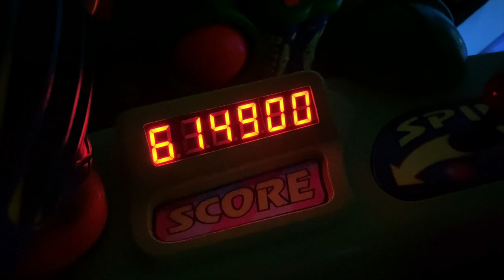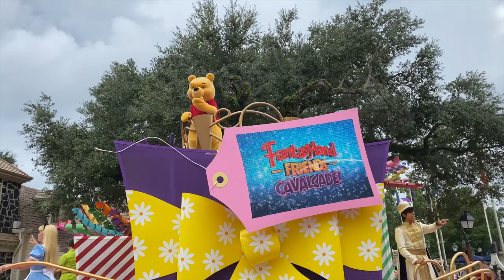Our Day at Magic Kingdom | Back at Walt Disney World | September 2020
In this video, we finally make it back to Magic Kingdom during Covid, and we get to ride some rides and enjoy the magic back home. We take a look at some character cavalcades, ride some rides, and check out the newly painted Cinderella Castle! Walking down the middle of Main Street USA was surreal in the best way, but it is also still sad that as we are enjoying the parks, that not all of the beautiful Cast Members have been called back to work just yet. We are hoping to see them soon! It was an amazing trip, accompanied by some rain, which is expected in Central Florida in the summer. I hope you guys enjoy this vlog at the Magic Kingdom!

My Gear:
Travel Sling Bag
Travel Backpack
Main Vlogging Camera
GoPro Hero 8
GoPole Flexbase
GoPole Bite Mount
GoPole Batteries for Hero 8
Suction Cup Mount
External Light
GoPole Snorkel Pole
GoPole Dive Housing
Portable Charger